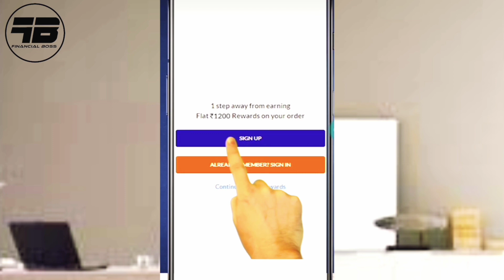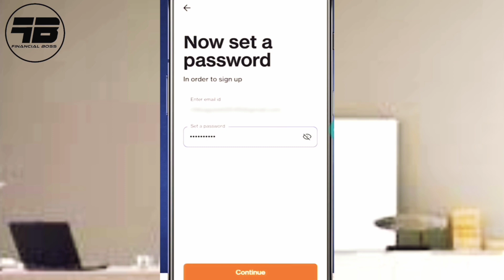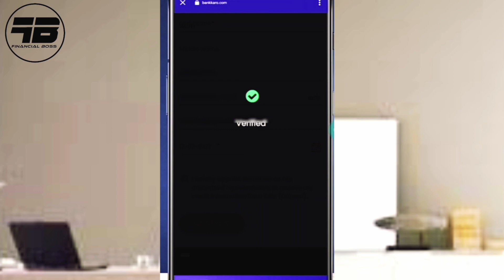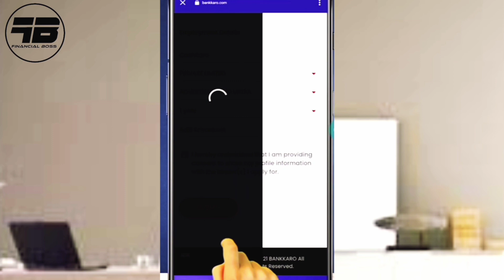SBI simply click credit card|SBI Simply Click Credit Card Benefits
Watch as we review SBI Watch as we review SBI simply click credit card and SBI simply click credit card benefits  . We tell you about how  to SBIcredit card online apply get Rs 750 as rewards. Apply via the link below to earn extra 1200 rewards 👇🏼

Watch the whole video to know about SBI simply click credit card & SBI simply click credit card benefits . This video is about  why it is the best lifetime free credit card. At the disbursal of the card, the bank offers Rs 500 Amazon Gift vouchers & you can earn 10x rewards on online spending at websites like Amazon. This card offers a 1 % fuel surcharge waiver across all fuel stations. This premium card offers exciting benefits & Rs 1200 as a reward.  Apply now!

query solved:-